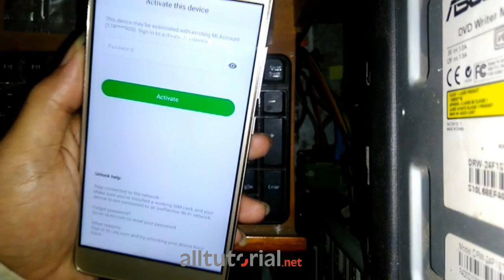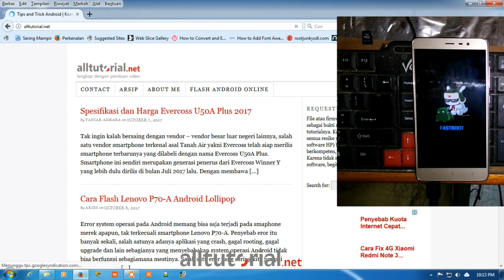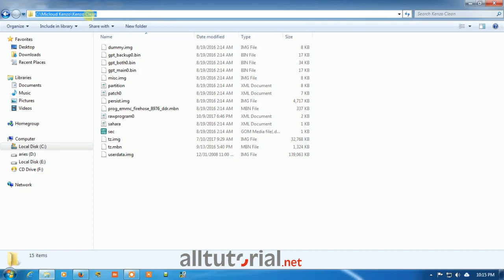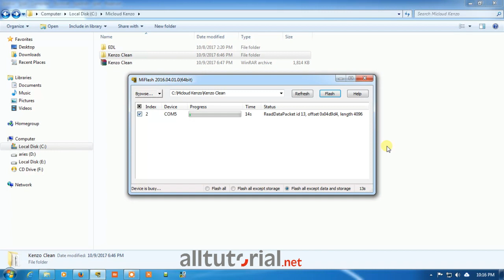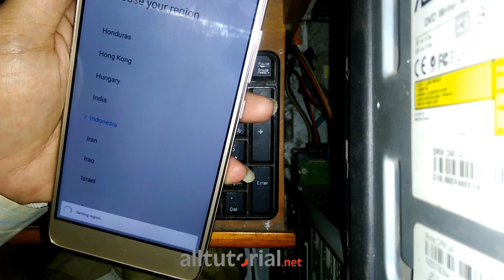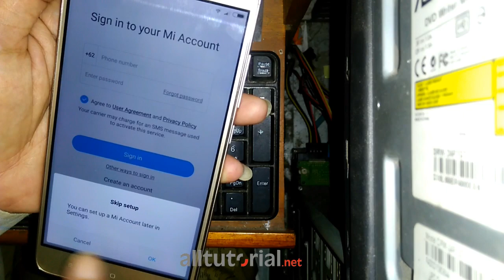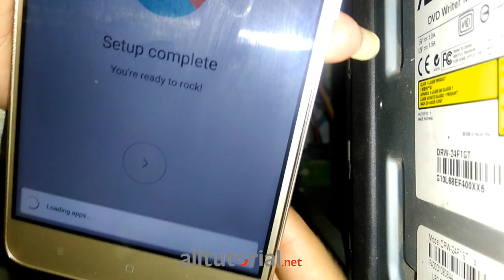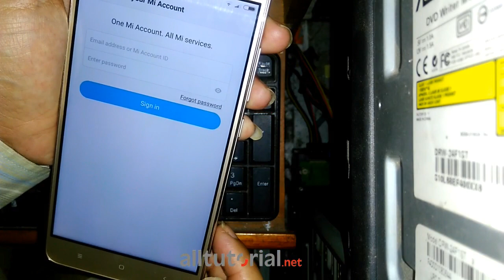Cara Bypass Mi Cloud Redmi Note 3 Kenzo (Akun MI Bisa Aktif)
Bypass micloud clean: membuka kunci micloud agar HP Xiaomi bisa difungsikan sebagiamana mestinya dengan tanpa menonaktifkan akun mi. Dengan demikian, akun mi bisa digunakan lagi dan tidak akan terkunci lagi dengan akun mi ketika update ota.